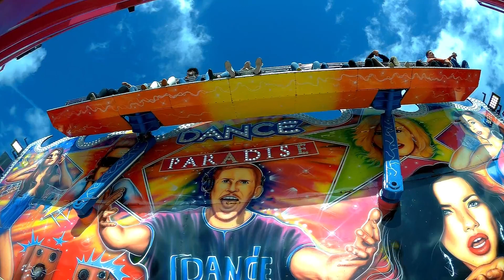Dance Paradise (Offride - Spécial) - Fête Foraine Saint-Léonard-de-Noblat 2019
Dance Paradise (Offride - Spécial) à la Fête Foraine de Saint-Léonard-de-Noblat 2019
Dir. Moulin